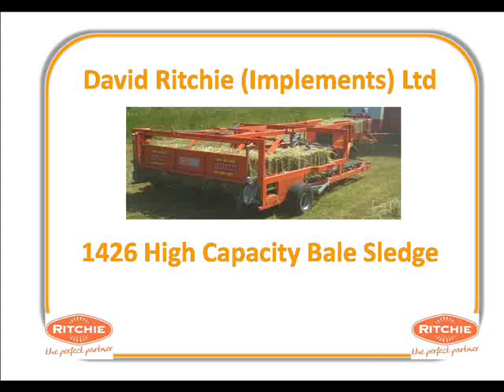Ritchie High Capacity Bale Sledge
The Cooks high capacity bale slege from Ritchie Agriculture. Based on a well proven and very robust design that has completed many years of service. Powered by a hydraulic motor the rubber belt keeps the bales of the floor reducing soil contamination and stone damage to the strings in haylage and straw bales. The high capacity sledge is ideal for use with high capacity balers such as Welgers and in-line balers, the belt speed can be adjusted (via tractor hyd flow) to allow the sledge to keep up with high capacity balers at the highest of speeds and in largest of swaths. Available as both standard automatic as shown and windrower design.

Featuring the Eziweigh7i weigh scale which is bluetooth enabled to help record live weight gain data easily. With a storage capacity to hold 50 weighing sessions and 10,000 records. Designed specifically to connect to Tru-Test's XRP panel reader and is compatible with other brands of EID readers including stick/handheld readers.

Ritchie Agricultural
Established over 150 years ago, supplying products to the Agricultural Industry, Ritchie has developed into a global supplier of high quality products and services to a wide range of industries.